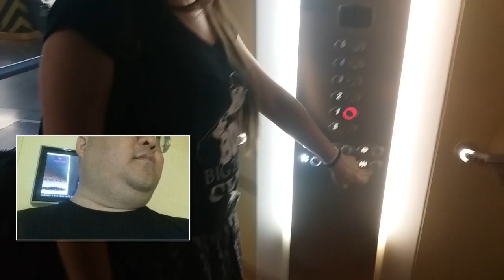Day 6: Mafer, Lu, Lily, Esthela, Gerardo, Y Jorge Eating At Crown Plaza Hotel En Leon, Mexico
After eating at the Crown Hotel, which is the BEST Hotel Restaurant in Leon, Mexico, Mafer, Lu, Lily, Esthela, Gerardo and Jorge went back to eat dinner after seeing the Mummies in Guanajuato, Mexico.  Once I realized we were eating here again, I was so excited.  Yeah, I know I could lose a little weight, but WOW, this place is AMAZING!!!  Remember, Jorge is the Head Chef over there and he was able to arrange a special plate just for me!!!  Anyways, check it out!!! 8)